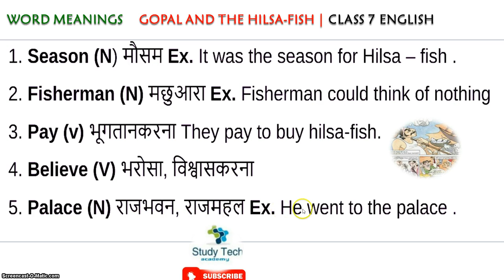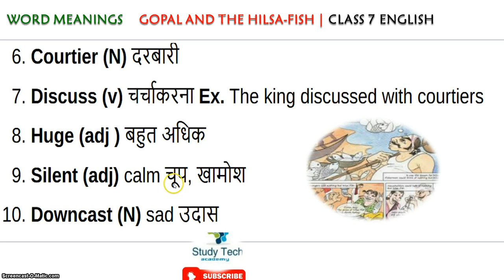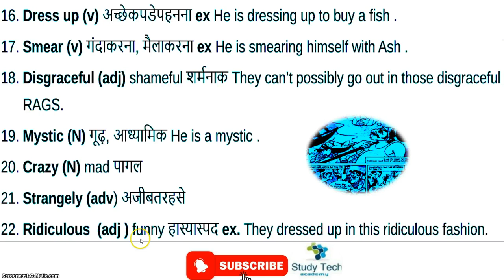Gopal and the Hilsa Fish Word Meaning Class 7 English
Ram Kohli Sir @studytechacademy